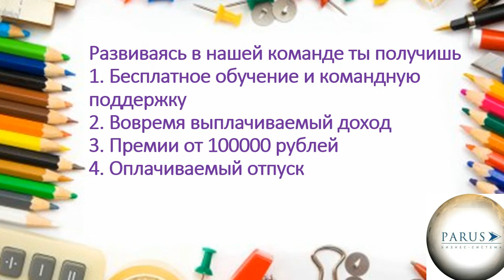Как сделать директора быстро!!